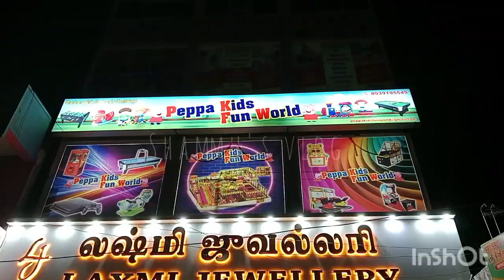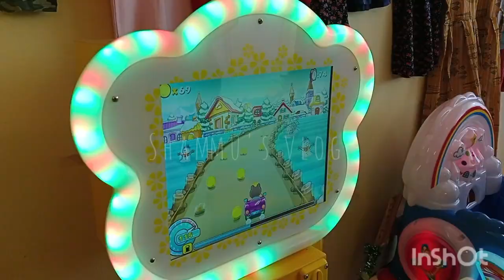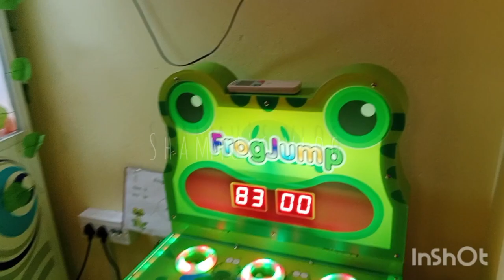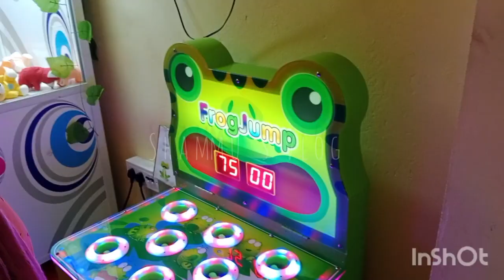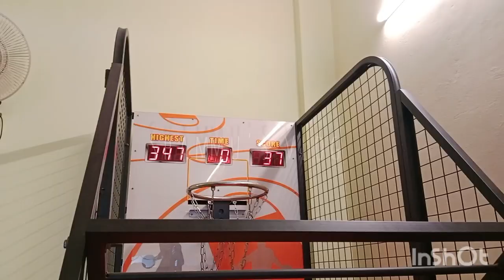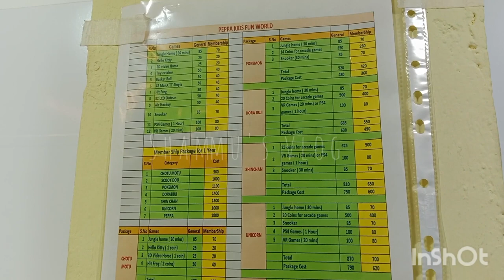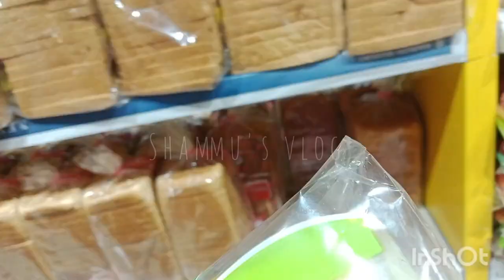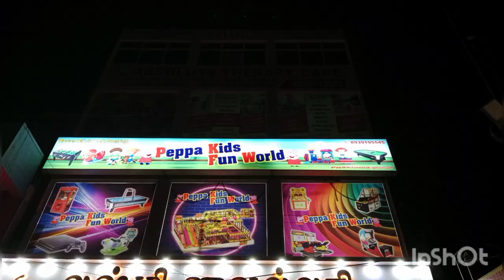Chengalpattu | s.p.koil-la |fun playing area vandhuduchi.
Address:-
Fun world
No:-5/67, 1st floor,
G.S.T.Road,
Singaperumal koil,
Chengalpattu-603204